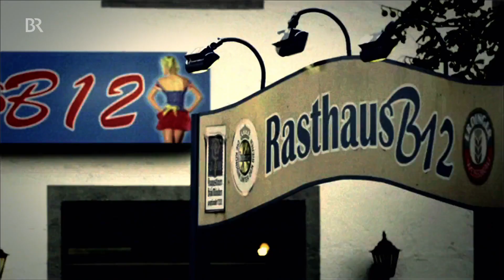Kult-Doku B12, Folge 7/21: Ohne Ausbildung | Serie | BR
In der Dokumentation "B12 – Auf der Suche nach dem Sinn des Lebens" geht es um das Rasthaus "B12" – mitten in Bayern, an der Bundesstraße 12 (München-Passau), angelehnt an den Dokumentarfilm aus dem Jahr 2018.

Es ist nur scheinbar ein Ort der Bedeutungslosigkeit. Tatsächlich werden hier die großen Lebensthemen verhandelt: Liebe, Tod, Freundschaft und Weißwürste.

Folge 7/21 handelt davon, als 1944 vor Weihnachten der Stellungsbefehl kam und Lenz mit musste, als Sechzehnjähriger. Im Rasthaus erzählt er von der Zeit im Krieg.

Das Rasthaus B12 an der gleichnamigen bayerischen Bundesstraße ist scheinbar ein Ort der Bedeutungslosigkeit. Tatsächlich aber ist es ein Platz, an dem die großen Lebensthemen verhandelt werden: Liebe, Tod, Freundschaft und Weißwürste. Ein Jahr lang beobachten und begleiten die Filmemacher die Menschen, die in dem Rasthaus an der B12 leben und arbeiten, kurz anhalten oder Dauergäste sind. Es geht weniger um das, was sie machen, als vielmehr um das, was sie geworden sind. Die Überlebensqualität dieser im und um das B12 versammelten Originale speist sich im Wesentlichen aus Attributen wie sie einschlägig dem Bayern an sich zugeschrieben werden: Sturheit, Anarchie, Grundskepsis gegen jedwede Obrigkeit. Aber auch ein unangreifbares Zusammenstehen und die Entfaltung von Lebensfreude trotz existenzieller Lebensverhältnisse.

Zu den Machern: Regie führt Drehbuchautor, Schauspieler und Regisseur Christian Lerch. Langjährige Zusammenarbeit als Schauspieler und/oder Drehbuchautor mit Franz Xaver Bogner (Café Meineid, München 7, Der Kaiser von Schexing) und Marcus H. Rosenmüller (Wer früher stirbt ist länger tot, Räuber Kneissl, Sommer der Gaukler), Buch und Regie Was weg ist, ist weg. Koautor, Kamera und Produzent ist Johannes Kaltenhauser (Kamera Hubert von Goisern - Brenna tuat‘s scho lang, Kofelgschroa u. v. a.; Auszeichnungen u. a. Bundeskurzfilmpreis, Starterfilmpreis München, FFF Förderpreis u. a.).